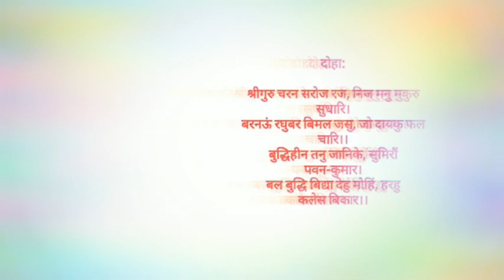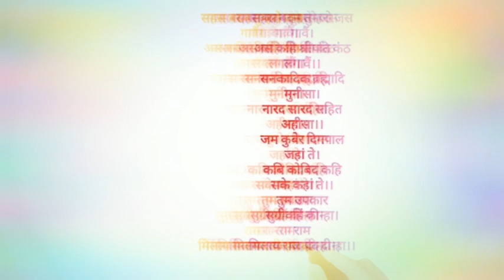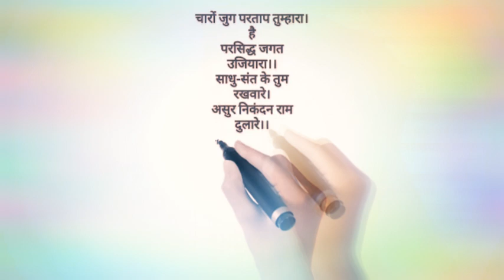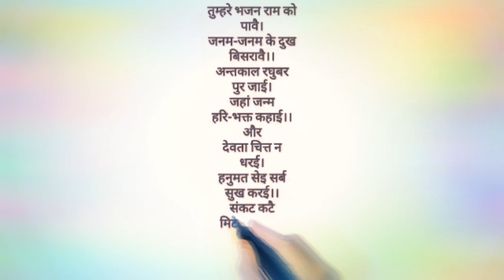perfect pronunciation of hunaman chalisa 🙏